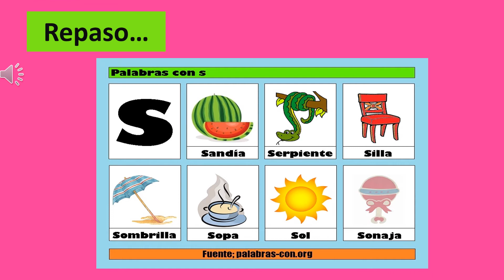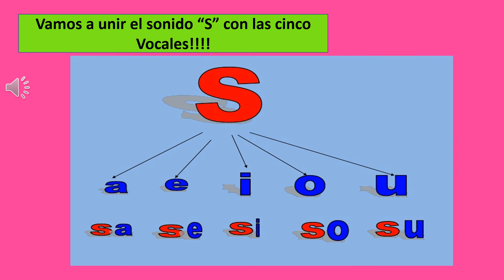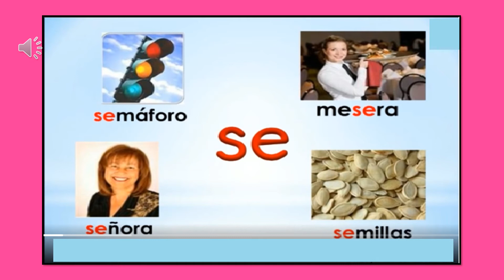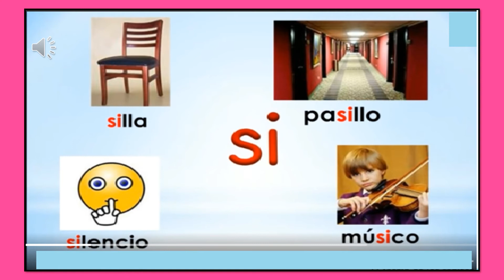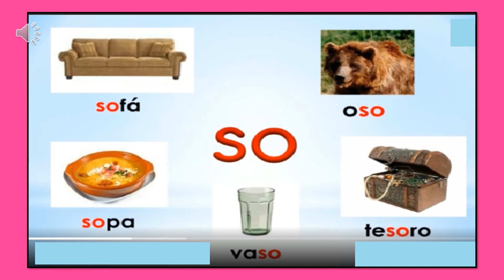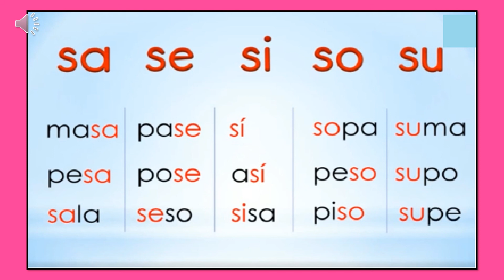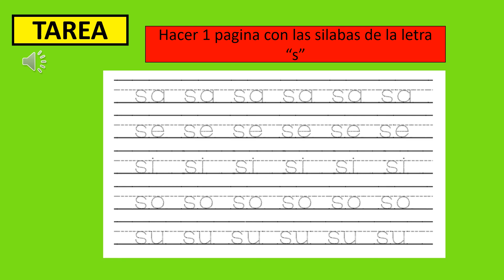Silabas de la letra S 1er Grado ESPAÑOL. HFS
SA-SE-SI-SO-SU